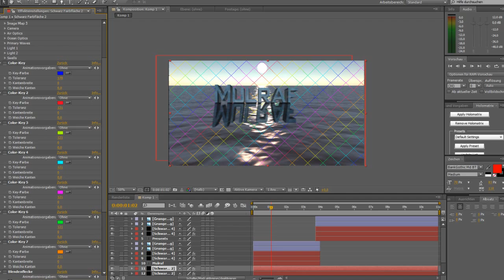Fail's / Old Beta's / Other such things / ?